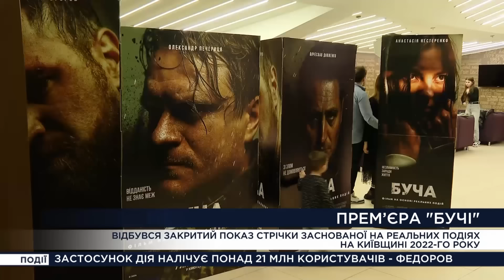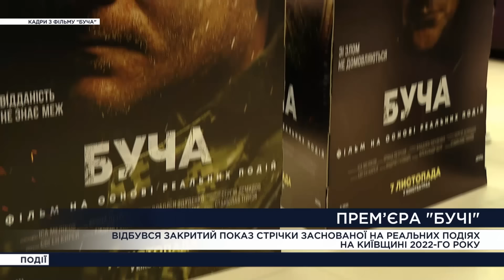Новини 22:00 30 жовтня. Покровськ закривають на в'їзд та виїзд! Обстріл Дніпра - поранено підлітка!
Новини України та світу станом на 22:00 середи, 30 жовтня 2024 року, в огляді каналу "Рада" в рамках телемарафону.
- Україна готується до другого Саміту миру.
- Обстріл Дніпра: поранення отримав підліток.
- "Закрите місто": Покровськ повністю заблокують на в'їзд та виїзд.
- Норвегія до кінця 2024 року передасть Україні винищувачі F-16.
- Звернення президента України Володимира Зеленського. Україна може виробляти 20 артилерійських установок "Богдана" на місяць.
- США запровадили нові санкції проти понад 400 осіб та компаній.
- Фінляндія наклала арешт на 40 об'єктів держвласності Росії загальною вартістю понад 35 млн євро.
- В іспанській Валенсії внаслідок повені загинула 51 людина.
- Робота саперів. Бійці 30-ї окремої механізованої бригади мінують території - повна загрузка машини 208 мін.
- Відбувся закритий показ стрічки "Буча", заснованої на реальних подіях на Київщині 2022 року.
- "Непрочитані": емоційна подорож, що відкриває нові грані людських переживань.